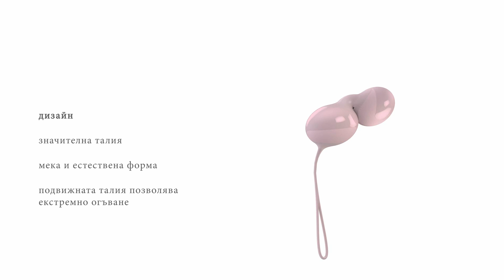ovo - L3 rose (bulgarian)